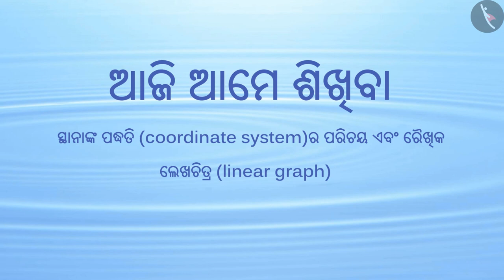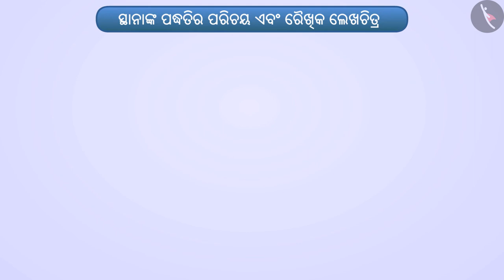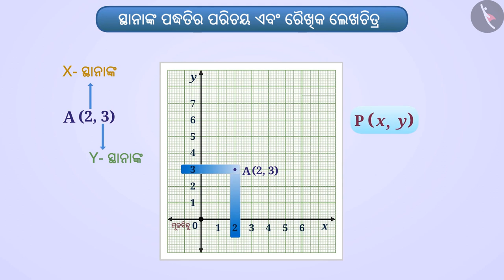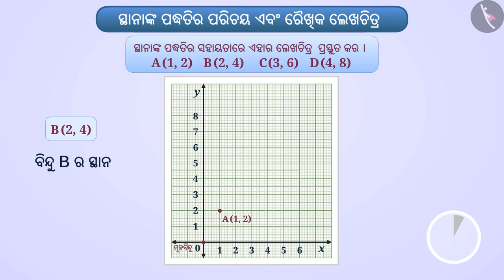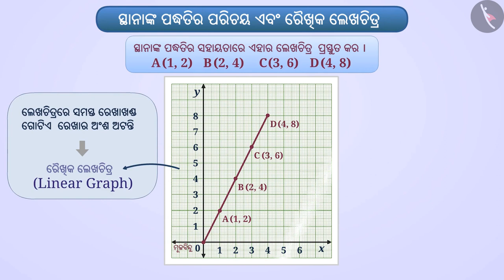ରୈଖିକ ପଦ୍ଧତି ଓ ରୈଖିକ ଆଲେଖର ପରିଚୟ|Part 1/3|Coordinate System & Lineargraph|Odia|Class 8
Class 8 | ରୈଖିକ ପଦ୍ଧତି ଓ ରୈଖିକ ଆଲେଖର ପରିଚୟ|Part 1/3|Coordinate System & Lineargraph|Odia|Class 8

TicTacLearn Video
Interactive Videos